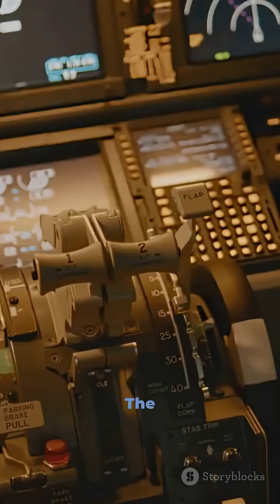You Won’t Believe What the F 15EX Can Do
Discover the incredible power of the F-15EX Eagle II — America’s newest air superiority fighter, blending classic design with next-generation technology.